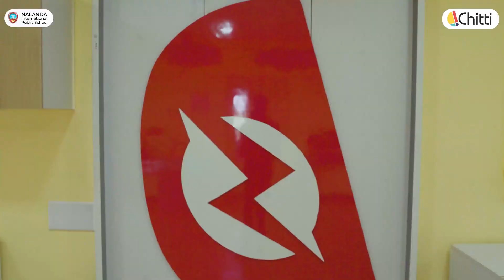Inauguration of CHITTI - STEM Infra & Learning | NIPS JR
Nalanda International Public School & Junior college, Krishnagiri, Hosur & Mettur is very proud and happy to be powered with CHITTI from this Academic year for classes 1-8.
Chitti will focus on
-Providing 21st century learning from Basics of Coding to Rocket Science.
-Customised International Standard STEM Curriculum.
-Beyond the theories into the Practical world in our Maker Lab.
-Customised STEM Infrastructure in our partnered schools.
-Dedicated app for Students to enhance Home Learning connected with School Learning.
-Representation in National and State level Science Events.
-Personalised Career Guidance programme.
-Chitti certified Diploma programme.
-1000+ engaging videos upto 5000+ minutes of learning for students.
-Multiple STEM competitions to bring out student ideas.

Kindly call us to know more:

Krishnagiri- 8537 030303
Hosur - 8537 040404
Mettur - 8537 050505